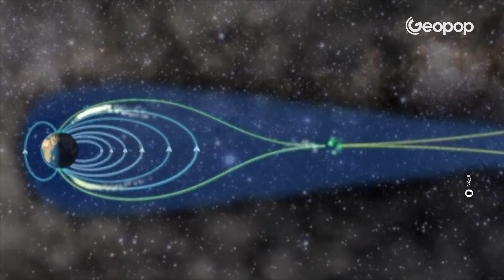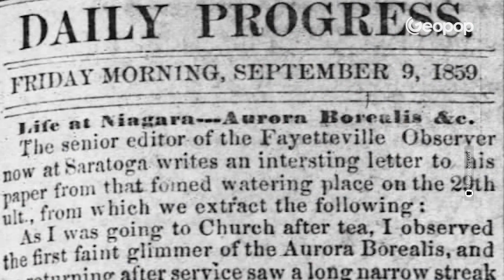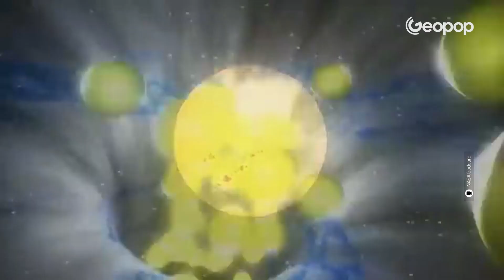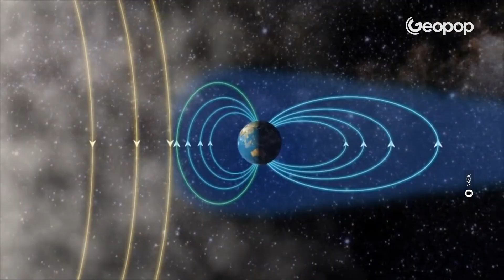What If the Biggest and Most Severe Solar Storm in History HIT EARTH Today?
The year 2023 concluded with a powerful X5-class solar flare and intense coronal mass ejection. But what would happen if Earth were hit by the most violent geomagnetic storm ever recorded, the so-called "Carrington Event" that occurred in 1859? At that time, the storm (which is a disturbance of the Earth's magnetosphere) caused several problems to telegraph networks and auroras seen as far as the Tropics. If it were to occur in 2024, however, the damage would be much greater. Today, an extreme geomagnetic storm would result in the destruction of electrical, water, and telecommunication networks, with very serious consequences for our society. In this video, we analyze the phenomenon of solar storms and try to understand how we can defend ourselves.

00:00 Introduction
00:49 The Carrington Event: The Solar Storm of 1859
02:10 Geomagnetic Storms: What Are They
03:15 Risks of a Solar Storm for Earth
03:51 Consequences of a Severe Solar Storm on Earth in 2024
05:00 Sources of Damage Caused by Solar Storms: Coronal Mass Ejection
05:31 Induced Currents
06:30 What Can We Do to Defend Ourselves from Solar Storms
07:21 The Importance of Prevention
08:03 The Importance of Scientific Research